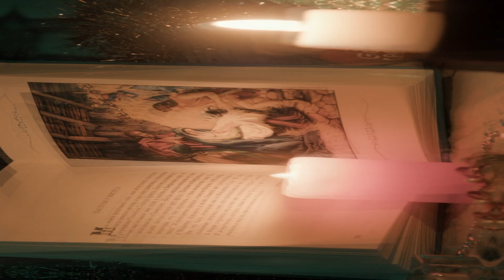НЕ МЫ ВОСХОДИМ К БОГУ, А ОН К НАМ! (сильная проповедь)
Обратимся к интересной проповеди протоиерея Алексия Потокина о празднике Рождества Христова:

"- Я хочу сказать, что празднование связано не с воспоминанием, ни в коем случае. Ни с каким-то углублением мысли по поводу данного события. Празднование связано именно с причастностью этого события.
Вот если для меня родился сегодня человек, я увидел, я это узнал — если родился Спаситель! Родителям только кажется, что дети рождаются один раз. А вот у ваших детей пробудилась мысль! А теперь в них пробудилась доброта, а вот – вера.  И это стали другие люди. Только что они боялись вас и слушались вас, а тут они стали вашими друзьями. Это другой человек.
Поэтому празднование обязательно связано с новой жизнью, оно происходит сегодня. Если бы никто не заметил Рождества Христова – его бы и не было."